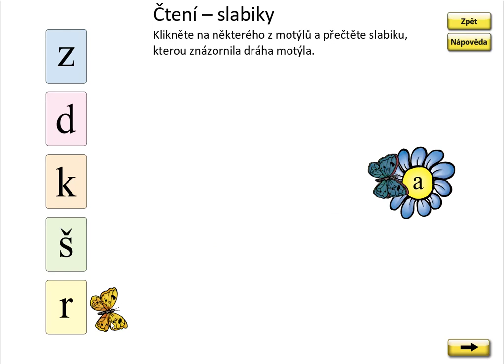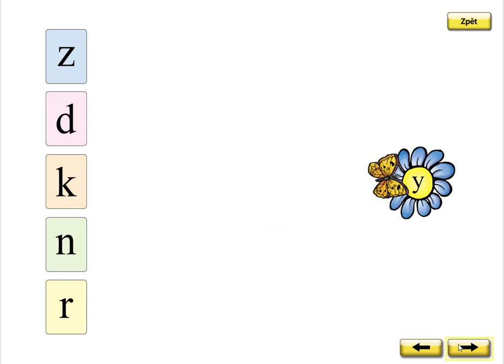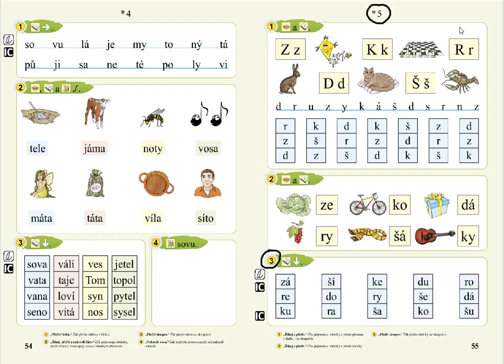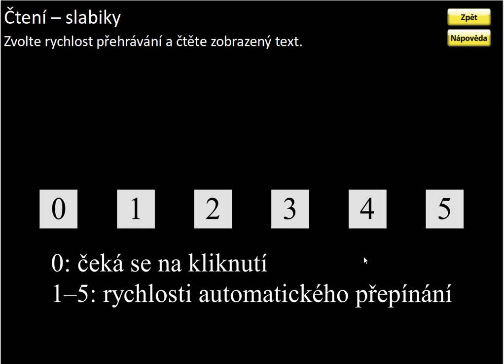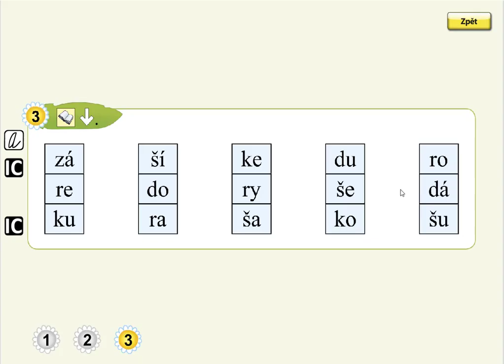malá písmena (čtení slabik), SLABIKÁŘ 1, str. 55, cv.3